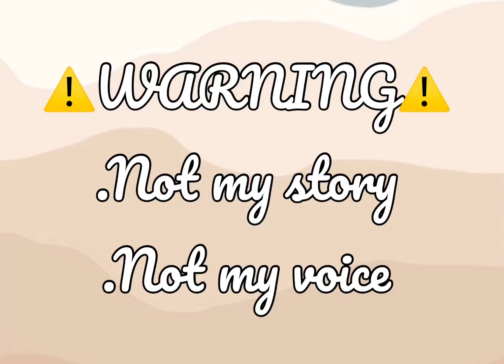Story time!! || Part 1